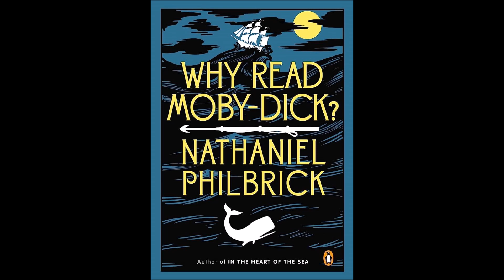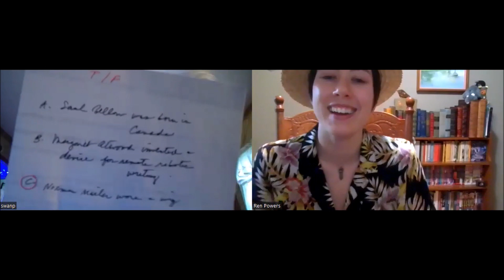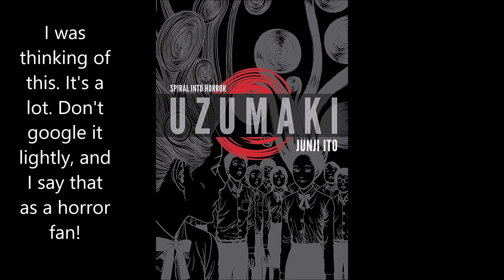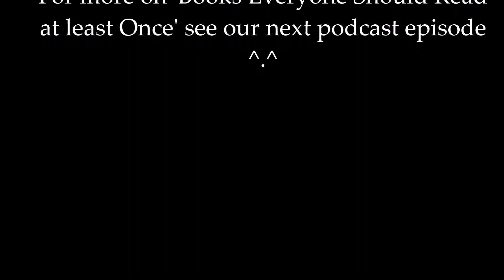Books In Sight Ep. 4: Two Truths and a Lie Literary Edition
Play along and test your knowledge of famous fiction and authors. How many did you get right?